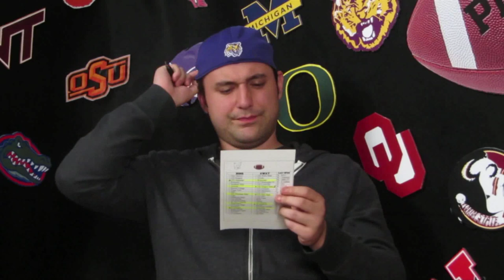Pick'Em - Week 5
Aaron continue his downward spiral, but Lamar has arrived all gussied up and carrying a handle of hope.  This week has a certain woman's touch.

This week's picks:

Nebraska Cornhuskers vs Wisconsin Badgers

Washington Huskies vs Stanford Cardinal

Georgia Bulldogs vs Tennessee Volunteers

Arizona Wildcats vs Oregon State Beavers

Michigan State Spartans vs Ohio State Buckeyes